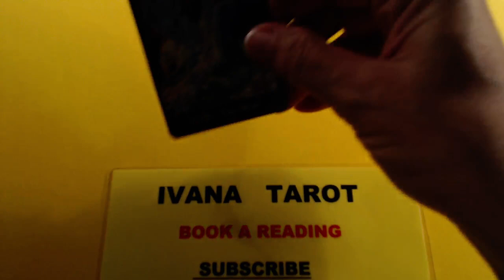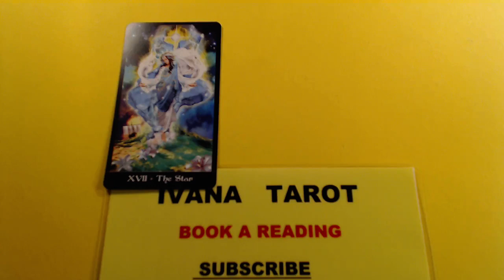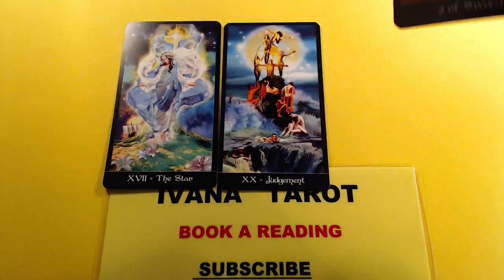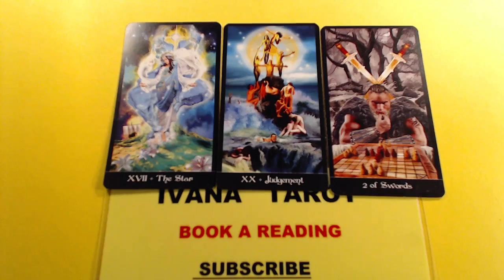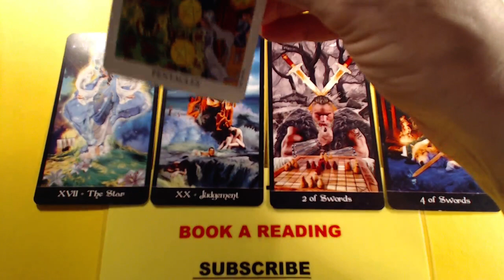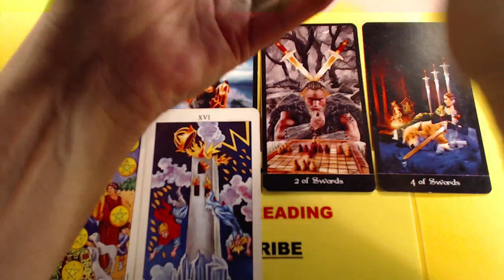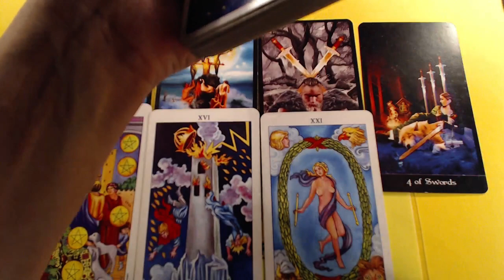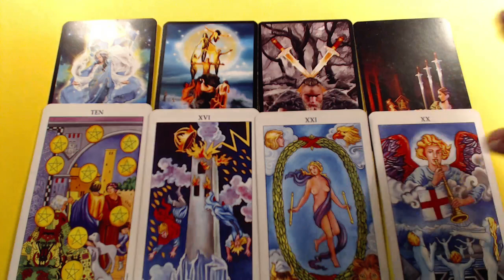DAILY LOVE READING, 6 MARCH, IVANA TAROT